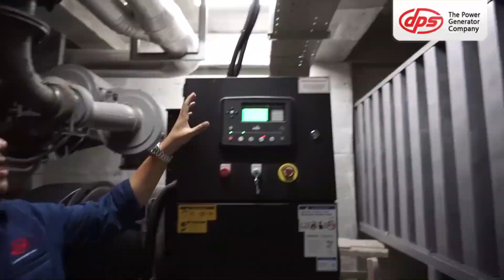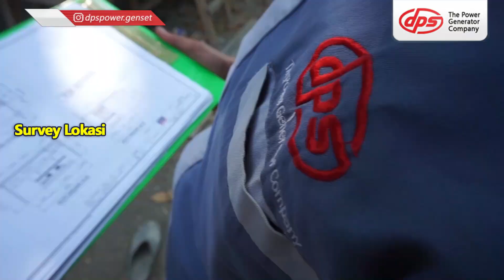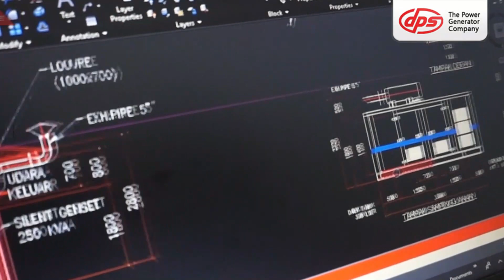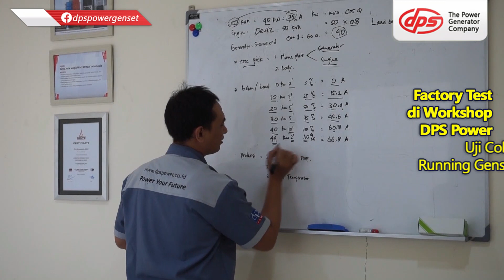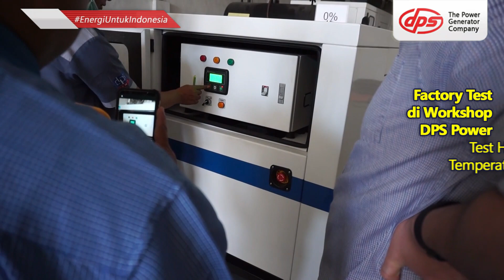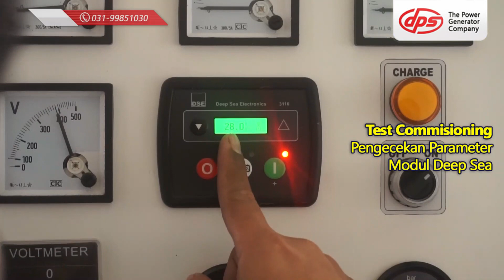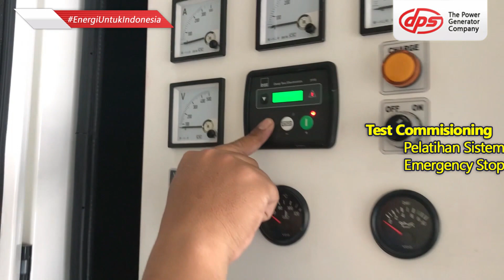Genset untuk Orang Awam - Kontraktor dan Konsultan merugikan customer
Channel DPS Power Genset memberikan edukasi dan sumber informasi lengkap mengenai detail genset, panel genset, serta spare part genset hingga maintenance genset.
Bagaimana jadinya kalau beli genset tapi malah tetap rugi?
DPS Power beda dengan yang lain, karna kami siap membantu dan memberikan solusi pada customer agar tidak mengalami kerugian dalam pengadaan genset.

Rahasia penting yang dilakukan oleh DPS Power ada di video ini!

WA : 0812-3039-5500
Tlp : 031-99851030